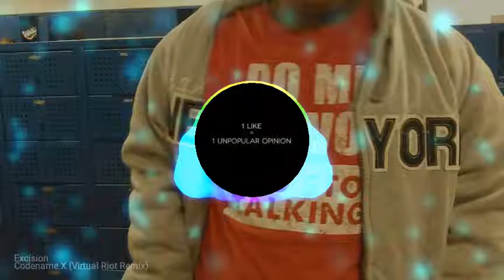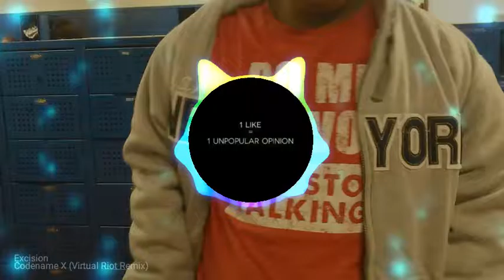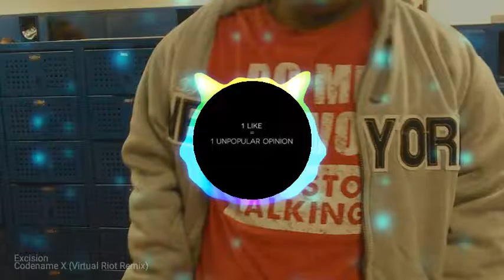Excision - Codename X (Virtual Riot Remix)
codename x